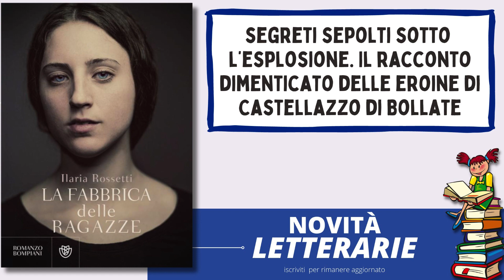La fabbrica delle ragazze di Ilaria Rossetti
il libro La fabbrica delle ragazze della scrittrice Ilaria Rossetti